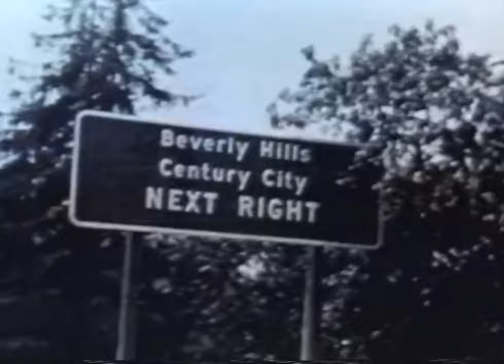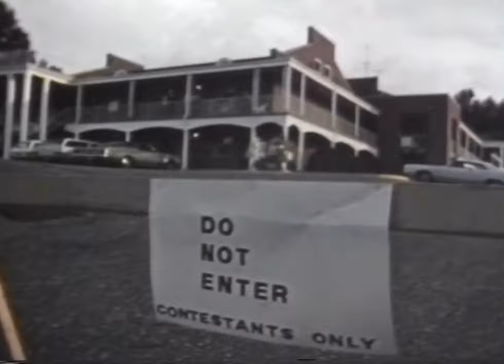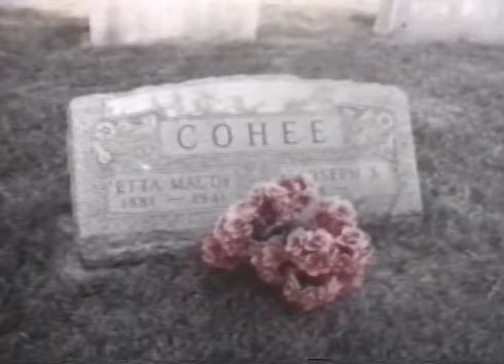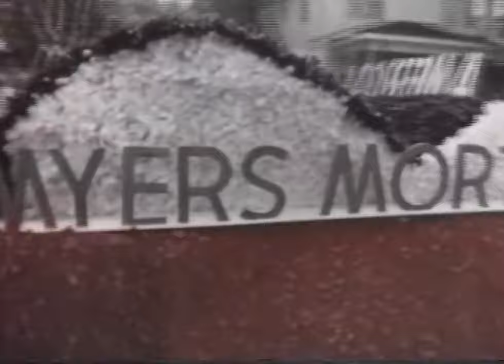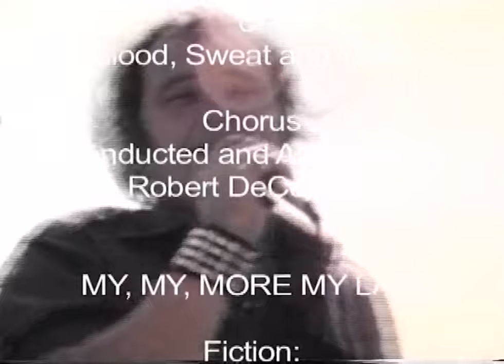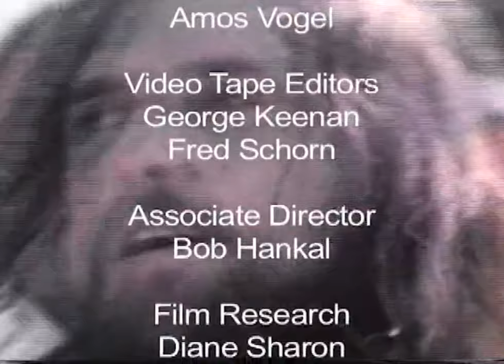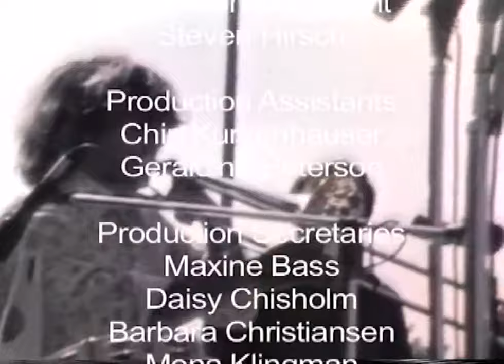Comedy Variety Show "The Great American Dream Machine" Ep. 10 Marshall Effron, Charlotte Rae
The Great American Dream Machine was a weekly satirical variety television series, produced by WNET in New York, and broadcast on PBS from 1971 to 1972.

The show was hosted by Marshall Efron. The cast also included notable actors such as Chevy Chase, Henry Winkler, Penny Marshall, and Charles Grodin. Contributors included Albert Brooks, Paul Jacobs, Studs Terkel, and Andy Rooney.

--From Wikipedia

This is not the actual first or second season, but rather highlights from the first and second season, repackaged in 1974.

In a sideways fashion, this show influenced the movie "The Groove Tube" , as a sequence in the show was produced by "Groove Tube", as evidenced in the credits for the show at 1:06:25

In this episode, Steve Katz of "Blood, Sweat & Tears" sings "The American Dream Song" accompanied by a large cast of others, a short film "My, My, More My Lais" starring Charlotte Rae and Michael Vale, a minidoc about "Blood, Sweat & Tears"  that is broken up through the show, Marshall Effron talks about tires, and more!

And if you want to know about our upcoming shows, click on this link now for our official schedule on our official Twitter page! It's official!